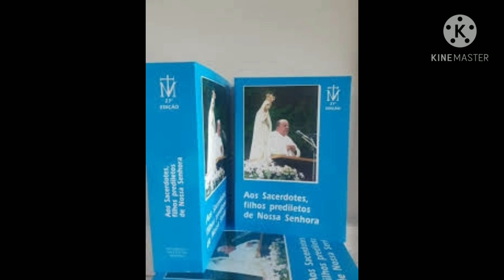ALERTA - A HORA DAS TREVAS CHEGOU , MENSAGEM DE NOSSA SENHORA